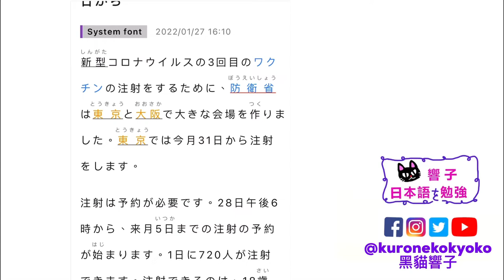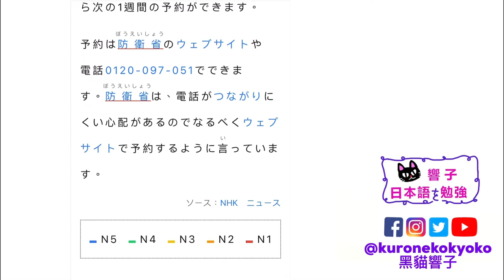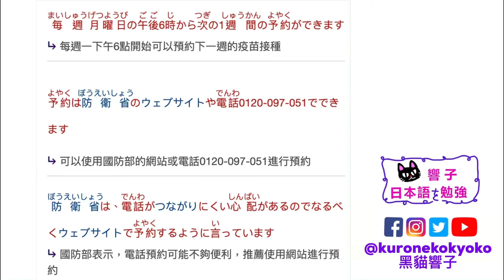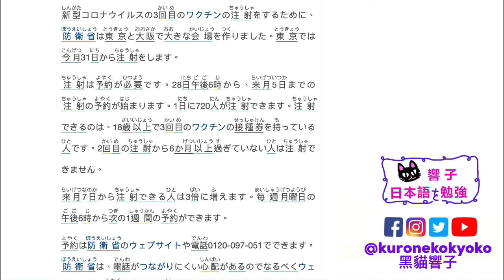日本 疫苗注射｜日本新聞 每天一篇｜自學日文 日本文化｜日文教學 香港｜黑貓響子 #17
2022/01/28
3回目のワクチンの注射　東京の大きな会場の予約は28日から
SOURCE：Easy Japanese

00:00 開場
00:23 日文朗讀
02:00 中文版
06:41 完結